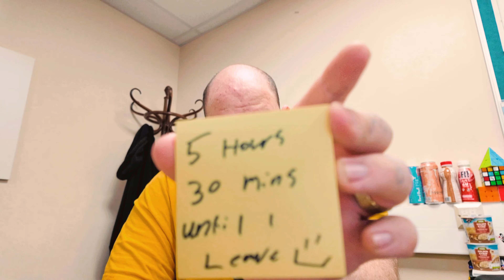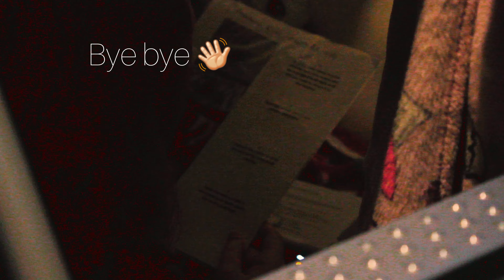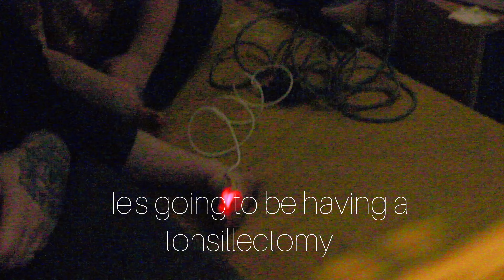1st day back in the office!